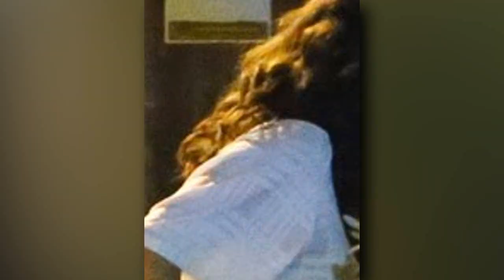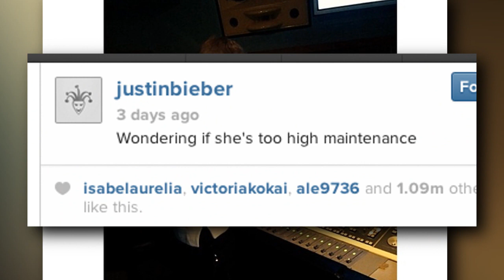Justin Bieber Slams Selena Gomez To Fans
Justin Bieber disses Selena Gomez calling her "high maintenance" on Instagram just before she visits him in studio.

Starring Elizabeth Wagmeister